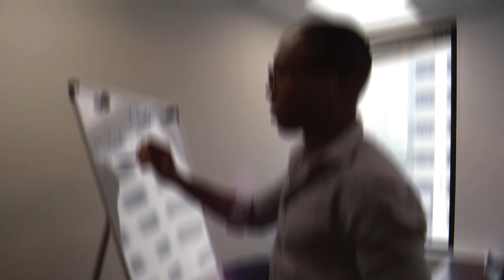Comment devenir riche grâce à l'immobilier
Dans la vidéo du jour, je t'explique les différents leviers qui te permettront de t'enrichir et gagner ta liberté financière. L'immobilier est accessible à tous à condition d'y croire et de s'accrocher.

Avertissement